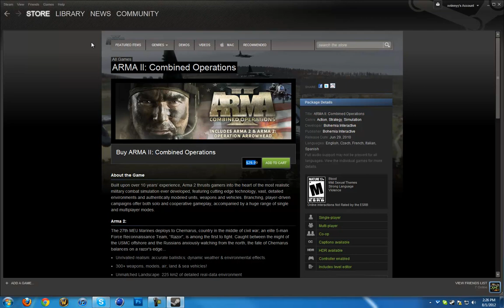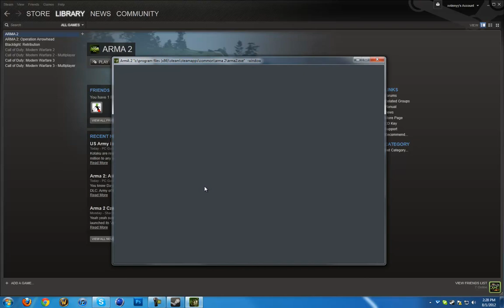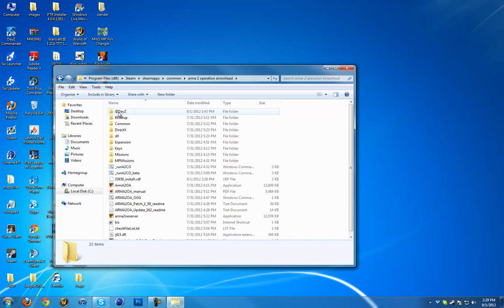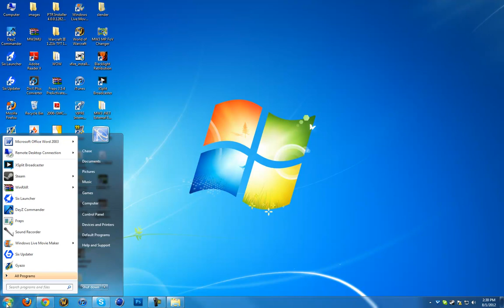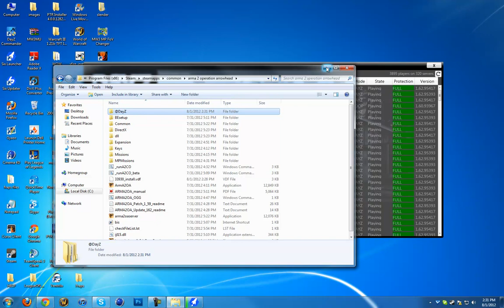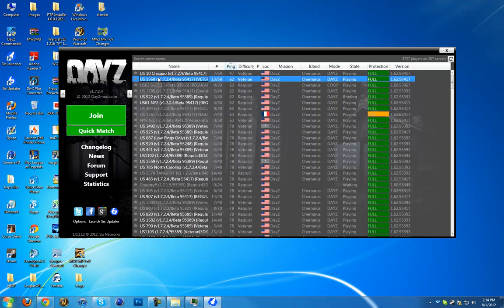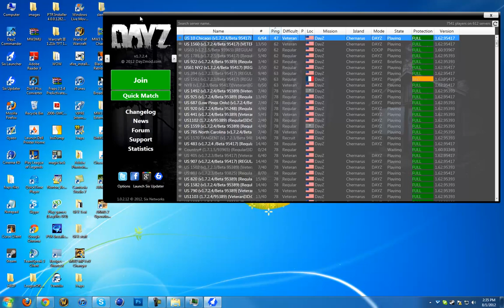How to Download DayZ Mod with Arma ll:Combined Operations